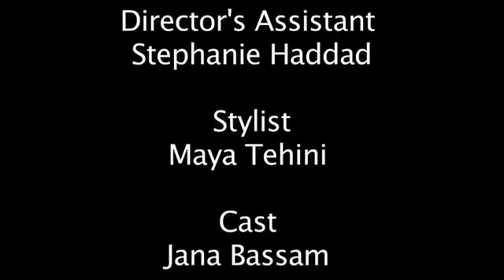TANJARET DAGHET: RAGE AGAINST THE REGIME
Remember "Killing in the Name Of", by Rage Against the Machine? "Ta7et El Daghet" (under pressure), by the Syrian metal band Tanjaret Daghet (Pressure Cooker), is its Arabic equivalent. Powerful and wild!